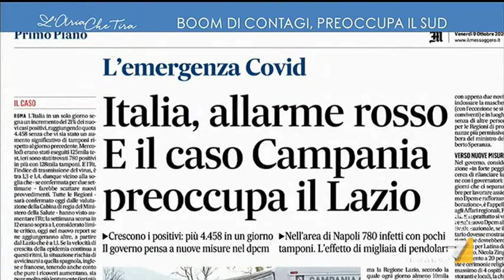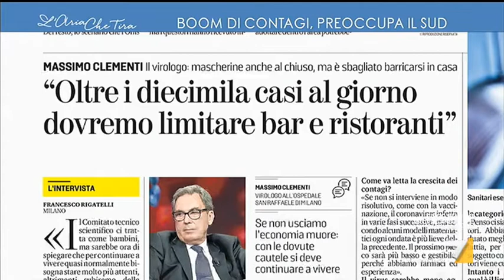Walter Ricciardi: "Il MES è uno strumento di finanziamento importantissimo immediatamente ...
Walter Ricciardi (Consigliere Ministero Salute): "Il MES ci consentirebbe di mettere in sicurezza il Servizio Sanitario Nazionale per le prossime due generazioni, ci consentirebbe di rispondere a questa emergenza e a quelle future".